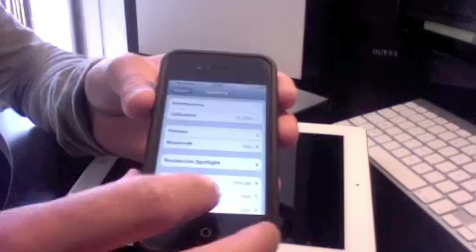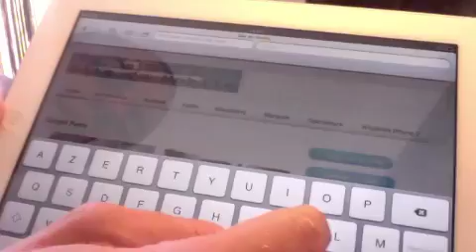partage de connexion iPhone 4 et iPad 2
Video de demonstration de la partage de connexion entre un iphone 4 et un iPad 2.